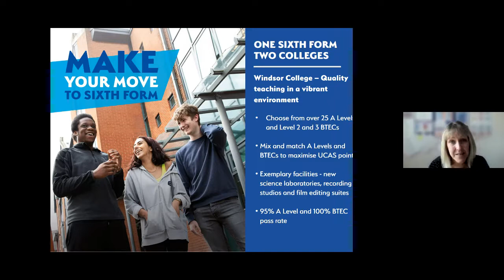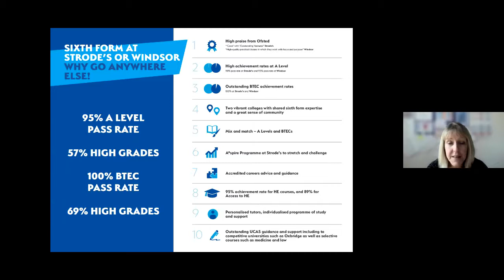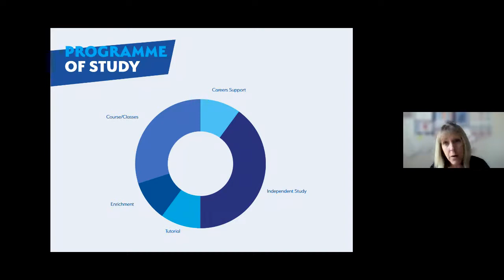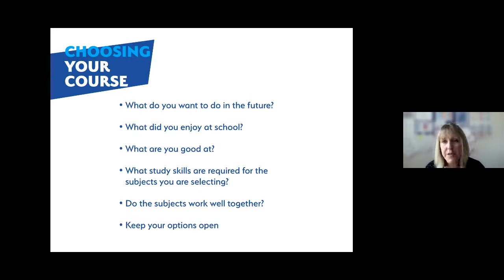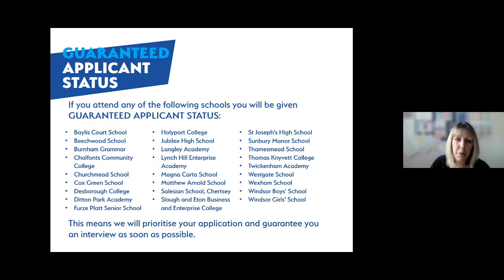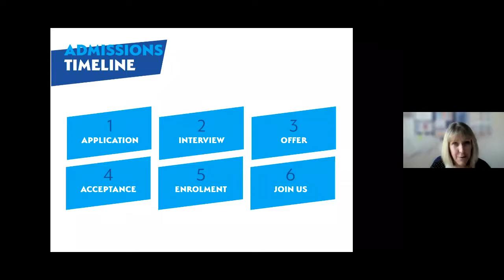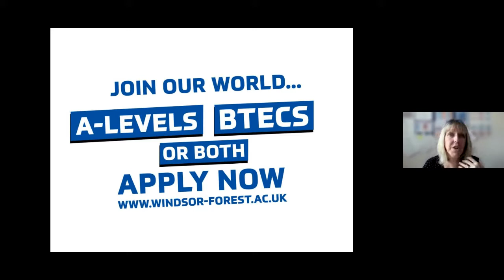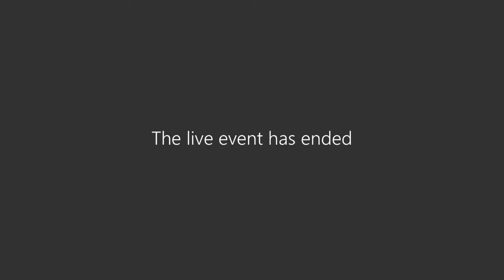Welcome from the Assistant Principal - Windsor College - Virtual Open Day - 23rd June 2020